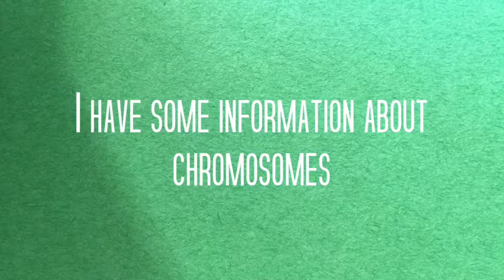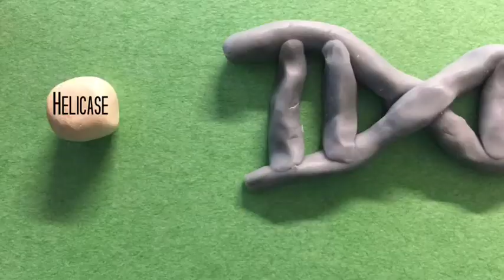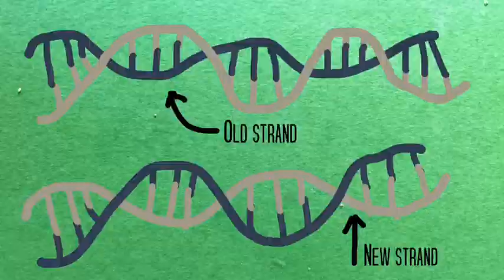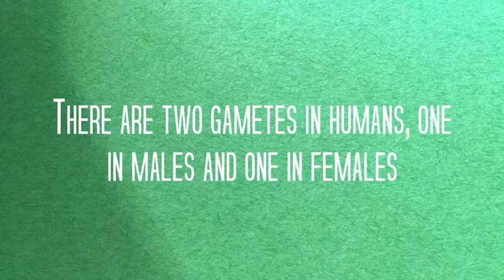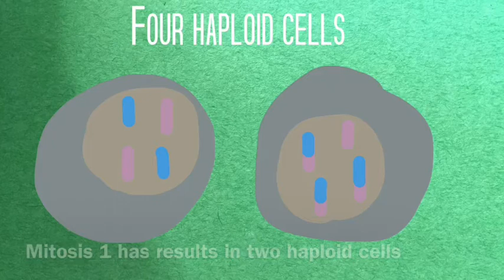The ClayCellCle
This was a project for Biology class in freshman year. We had to do a visual representation of the cell cycle. It was assigned on 4/30/2021 and due 5/7/2021 11:59 PM, just a week apart.